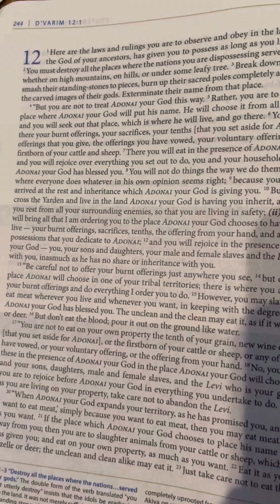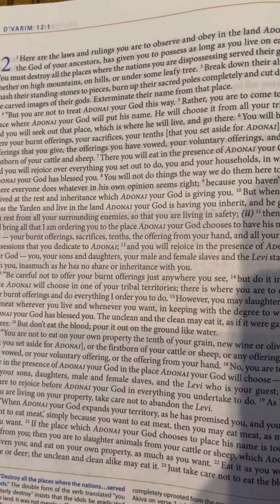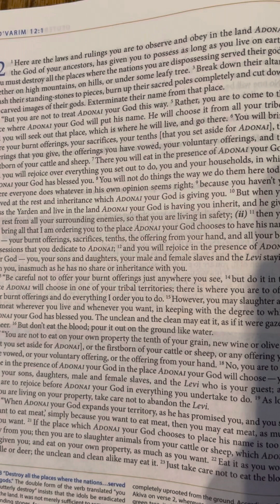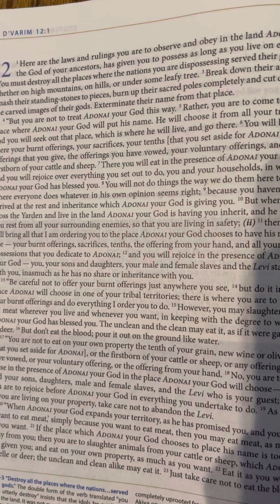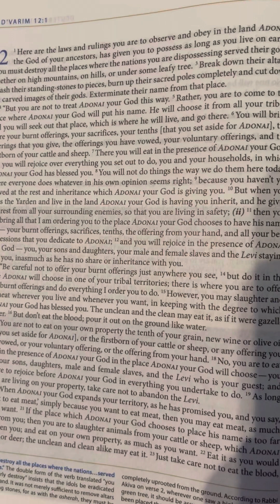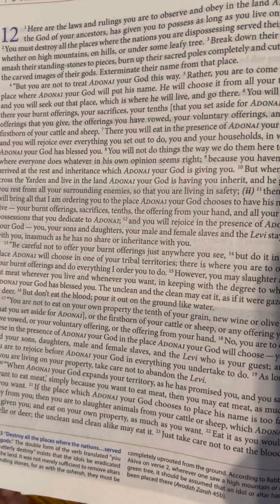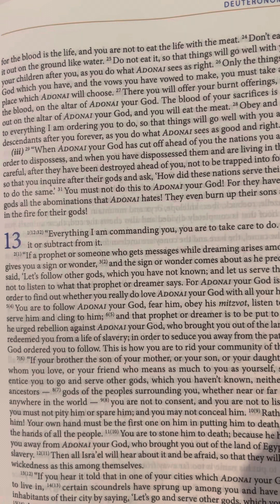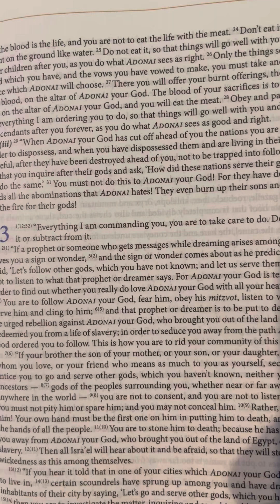Deuteronomy (D’varim) 12 | Tanakh/Old Testament | Audio Bible | CJB | Complete Jewish Bible